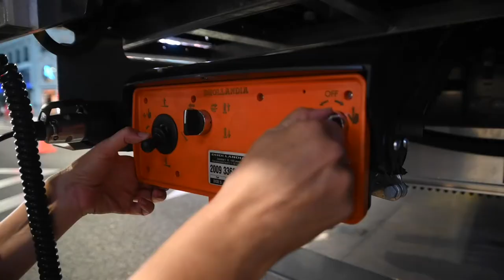XPO Logistics pone en circulación su primer camión 100% eléctrico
XPO Logistics pone en circulación su primer camión 100% eléctrico en España, el nuevo Volvo FL Electric. El vehículo tiene una autonomía de 300 kilómetros y garantiza unas operaciones limpias y silenciosas. Este camión estará dedicado a la distribución nocturna de mercancías para el grupo Inditex en la zona centro de Madrid.